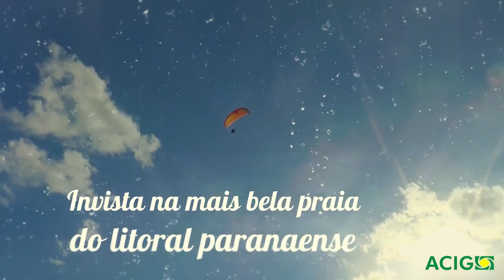ACIG Fortalece - Posse da Diretoria do CONSEG Guaratuba